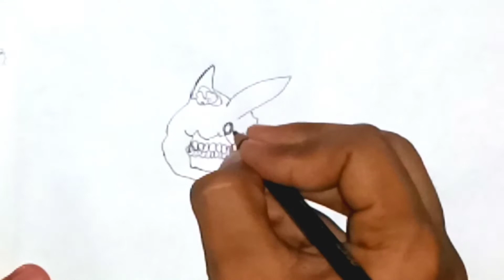Pikachu Character As Horror Pikachu Version 2021 | Zombie | Halloween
POKEMON - Pikachu Character Horror Version 2021 | Zombie | Halloween